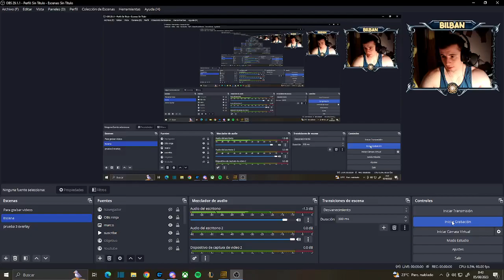👉IMPERIUM III HD EDITION | LOGRAMOS LO IMPOSIBLE | JUGANDO VS PROS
Os dejo la partida más brutal hasta la fecha jugada por mi persona y por dos compañeros del clan Gaelic, en la cual jugamos contra grandísimos jugadores como el compañero Hao, Ramp y Halcón.